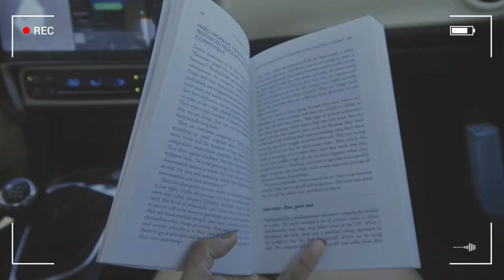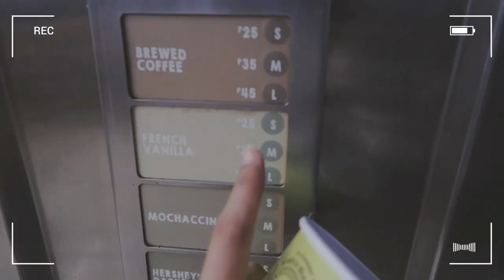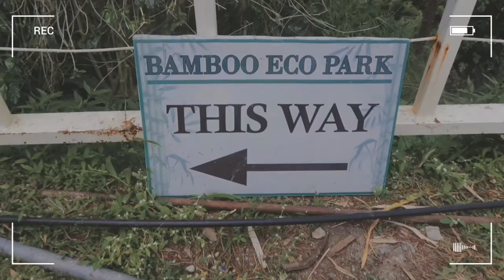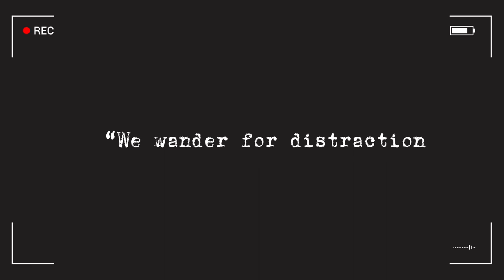travel vlog no. 1 | Weekend trip in Baguio City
Requirements before entering Baguio City:
-Vaccination card (visitors are must be fully vaccinated)
at least a day before the travel date and wait for the approval of your registration
-Proof of hotel accommodation
-Bring your valid ID